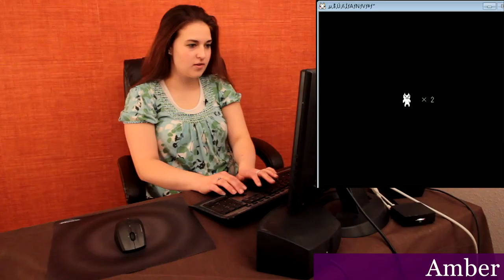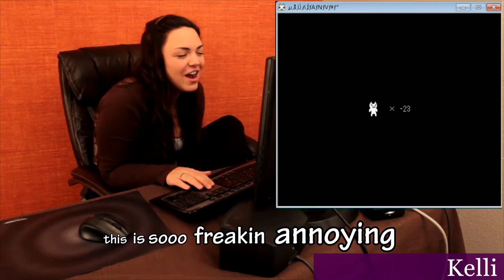Girls Play - Cat Mario (Level 1)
The first of many Girls Play videos! We will only get better!
Help us grow by sharing this video and tell us what to do better in the comments section

Intro help by Adrian Saenz

Special thanks to all of you watching!

Thanks to the girls that are part of this video:
Amber
Ceccelia
Kelli
and Stacy
and all the other girls in upcoming videos!

Please don´t reply to spam or troll comments, just thumbs down and flag these comments.